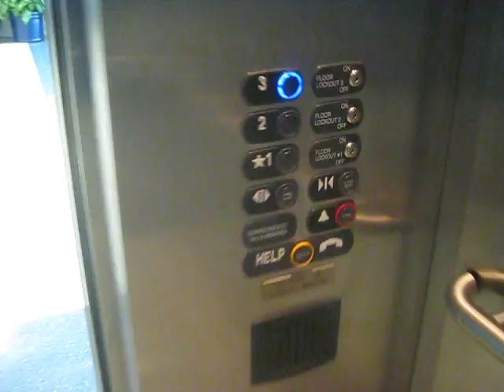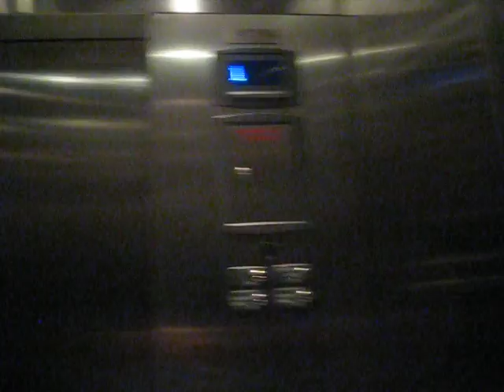Thyssenkrupp Hydraulic Service Elevator At University Of Memphis University Center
Riding the service elevator at University Of Memphis University Center in Memphis TN